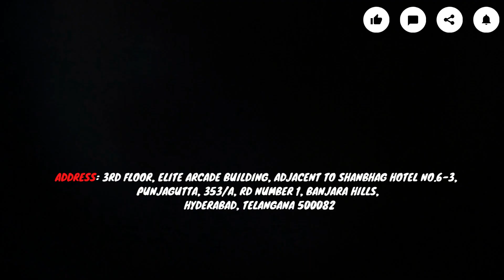QSpiders Hyderabad Punjagutta | Student Reviews | Placements | Hired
Congratulations to AS  Adithya
Got Placed in company​​​​​​​​​​​​ code WEN0223
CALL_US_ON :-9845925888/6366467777